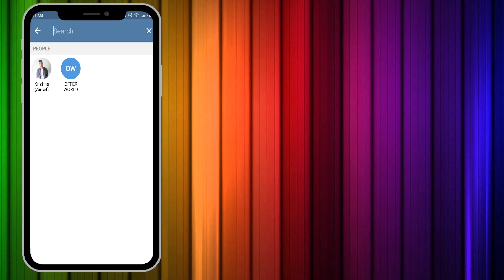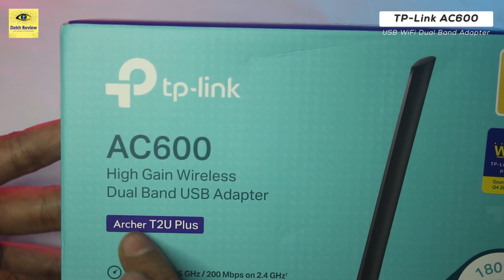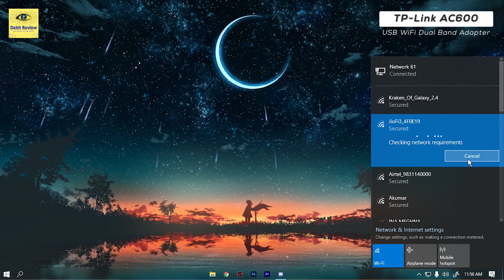⚡⚡ TP-Link AC600 Dual Band USB WiFi Adapter 🔥🔥 Wireless Network Adapter Unboxing, Review, Speed Test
Es Video Mai Main TP-Link AC600 Dual Band USB WiFi Adapter Ka Unboxing, Review, Speed Test Kiya Hu. Umid Hai Yeh Wireless Network Adapter Ka Video Pasand Aaya Hoga.

❤️❤️ Important Links ❤️❤️

▶️▶️ TP-Link AC600 Dual Band USB WiFi Adapter

▶️▶️ Wireless USB Adapters Amazon Store

💥 More From TP-Link 💥
🔸 TP-LINK AC1300 Archer (Amazon)

🔸 TP-Link Archer T9UH AC1900 (Amazon)

🔸 TP-Link Archer T2U AC600 (Amazon)

⚡ Video Highlights ⚡
00:00 Subscribe Us On Telegram @OfferOfWorld
00:19 TP-Link AC600 Dual Band USB WiFi Adapter Introduction
01:05 TP-Link AC600 Dual Band USB WiFi Adapter Unboxing
03:02 TP-Link AC600 Dual Band USB WiFi Adapter Speed Test
04:28 TP-Link AC600 Dual Band USB WiFi Adapter Review

Note : You Will Get All Offer & Discount As Before You Was Getting. We Will Get Some Commission Which Will Help Us Grow Our Channel And Bring More Unboxing Video. Thanks :)

⚡ Topic Covered ⚡
1. TP-Link AC600 Dual Band USB WiFi Adapter Unboxing
2. TP-Link AC600 Dual Band USB WiFi Adapter Speed Test
3. TP-Link AC600 Dual Band USB WiFi Adapter Review
4. TP-Link AC600 Dual Band USB WiFi Adapter Setup